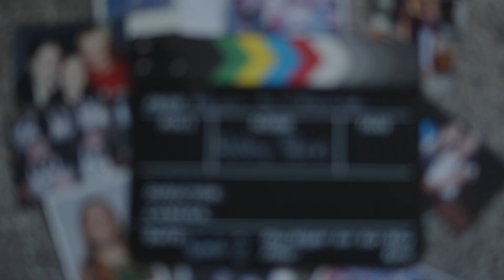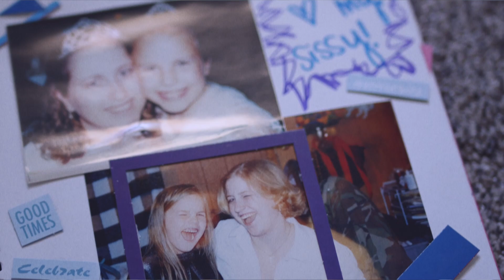Power to Change : Session 2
Welcome to Week 2 of Power to Change! This week Haley Penn shares about her deeply rooted struggles with identity, and Teaching Pastor, Jeremy Fisher explains how God sees us.